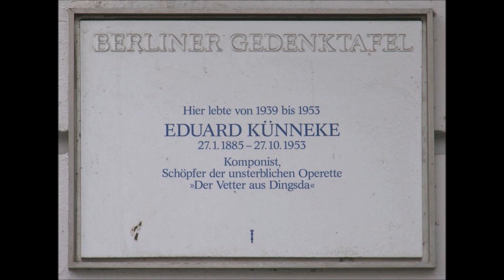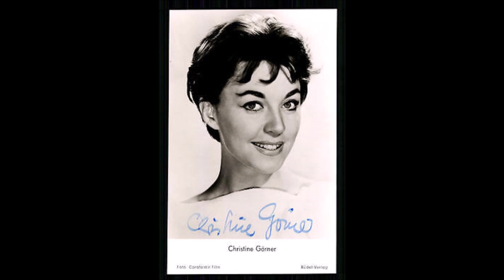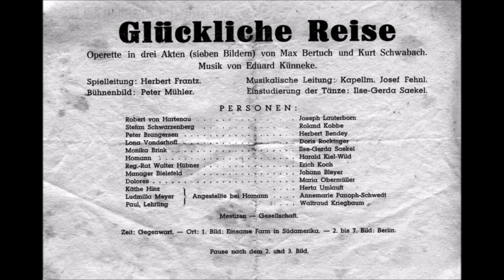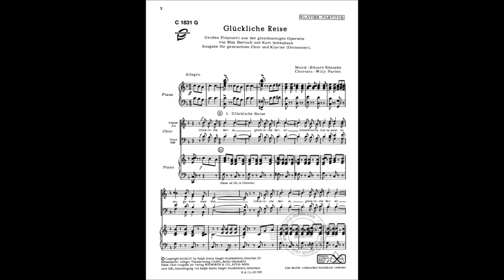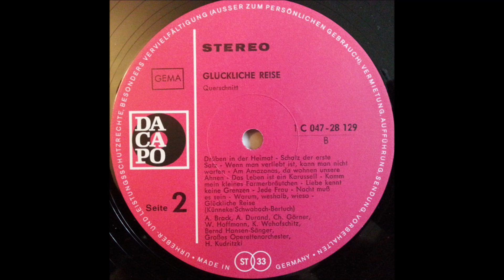Eduard Künneke: „Glückliche Reise“ (Querschnitt) dirigiert von Horst Kudritzki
Sie hören einen Querschnitt aus der Operette „Glückliche Reise“ von Eduard Künneke. Dirigent dieser Aufnahme mit einem „Großen Operettenorchester“ war Horst Kudritzki, als Sänger waren Angèle Durand, Christine Görner, Kurt Wehofschitz, Willi Hofmann, Astrid Brack und die Bernd-Hansen-Sänger. Die LP stammt aus der Mitte der 1960er-Jahre.